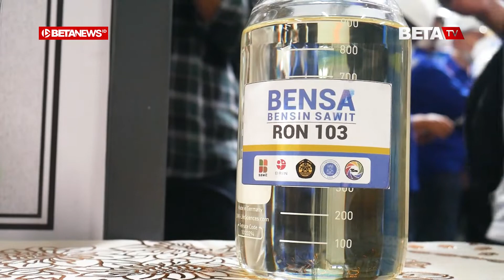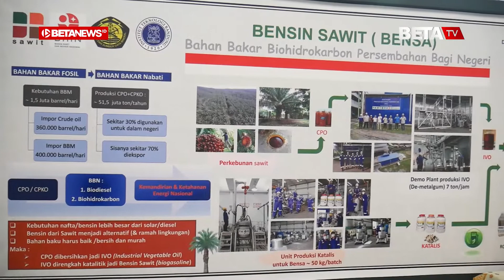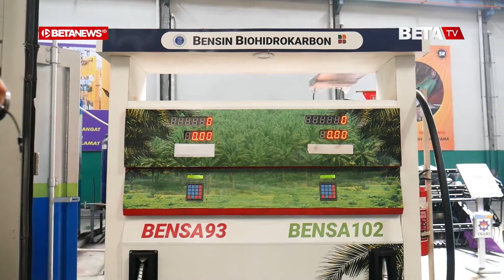Menteri ESDM Tinjau Pengolahan Bensin Sawit di PT Pura Kudus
BETANEWS.ID, KUDUS - Menteri ESDM Arifin Tasrif memberikan apresiasi kepada PT Pura Barutama dan Institut Teknologi Bandung (ITB) yang berhasil mengolah minyak kelapa sawit menjadi bahan bakar minyak (BBM). Bensin sawit itu sudah diujicobakan di kendaraan roda dua dan empat dengan hasil yang memuaskan.

"Saya sangat mengapresiasi atas upaya yang dilakukan ini, dengan pengolahan dan pemanfaatan sumberdaya energi diharapkan bisa menghasilkan produk yang berkualitas dan bisa dimanfaatkan oleh masyarakat luas," ungkapnya, saat mengunjungi Kudus, Selasa (25/1/2022).